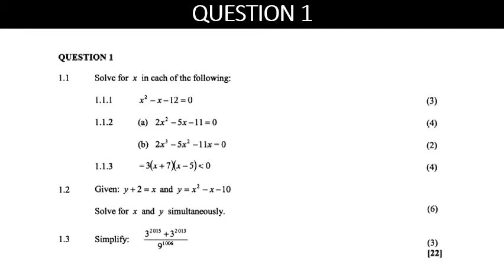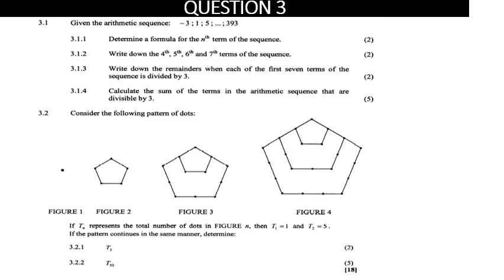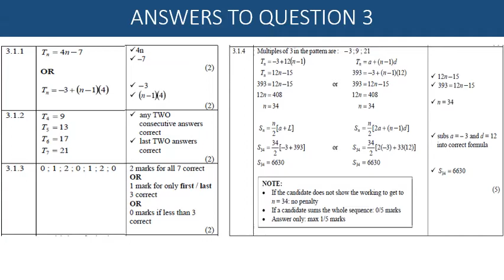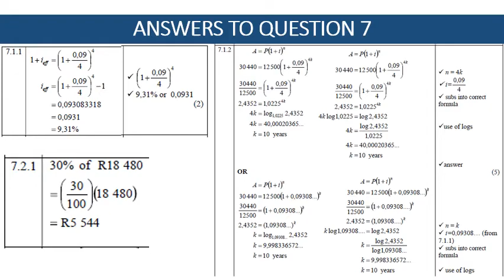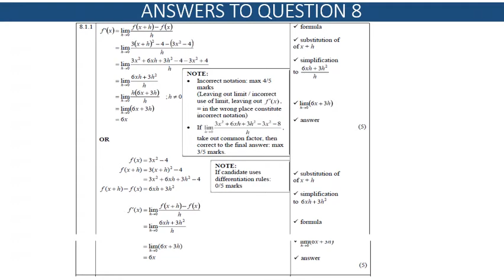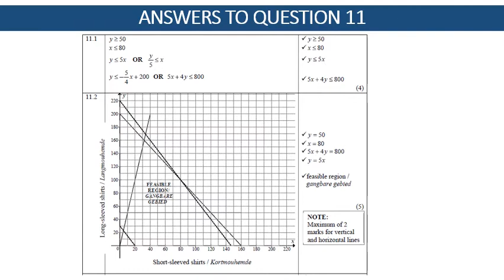Maths P1 - 2013 Nov Grade 12 (Questions & Answers)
Past Exams - 2013 Maths paper 1